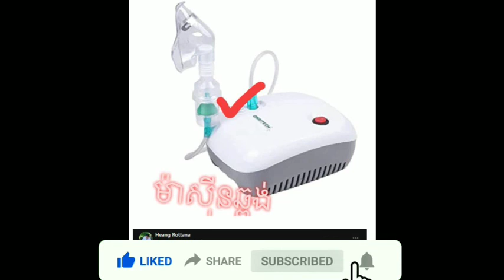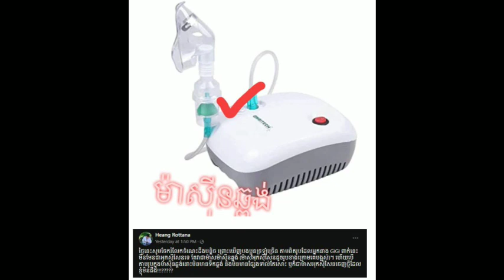A doctor asked directly to Aji like this after seeing the oxygen tube that Aji wears does not seem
គ្រូពេទ្យម្នាក់បានសួរចំៗទៅ អាជី បែបនេះ ក្រោយឃើញបំពង់អុកស៊ីសែនដែល អាជី ពាក់ហាក់មិនមែន

សូមស្វាគមន៍មកកាន់បណ្តាញព័ត៌មានសូមកុំភ្លេចចុះឈ្មោះជាវប៉ុស្តិ៍របស់ខ្ញុំសូមអរគុណ!

@ព័ត៌មានប្រចាំថ្ងៃ

សូមអរគុណយ៉ាងជ្រាវជ្រៅវ
Thank You So much !